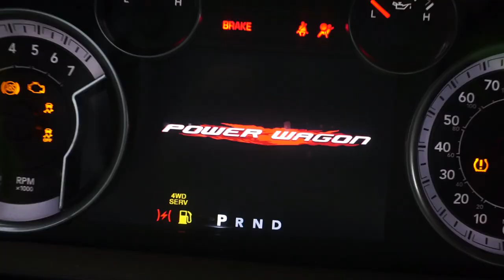Power Wagon Owners NEED To Know THIS... (Learn From My Mistake)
This applies to anyone with a heavy truck folks.. learn from my mistake,  It was a costly one for something totally avoidable.
ENTER the giveaway for a over $100 value rocker box by sending something.